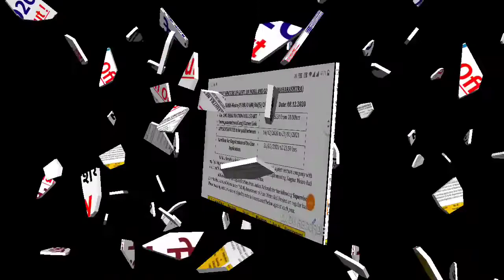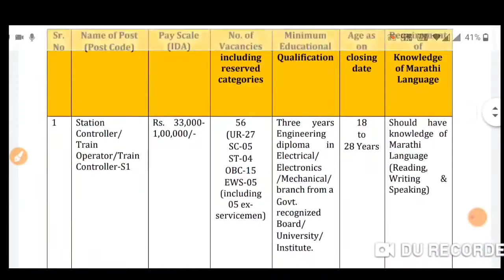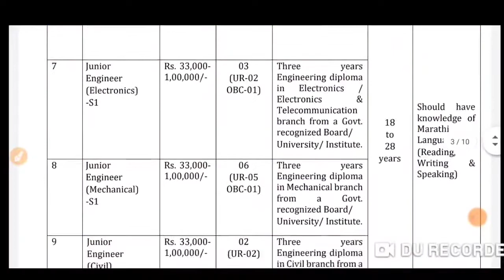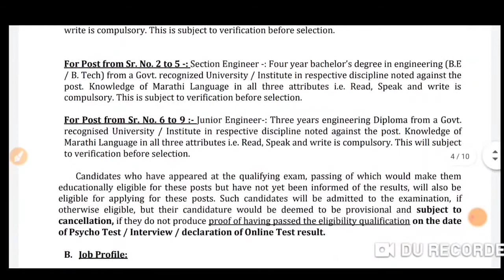Railway Metro Recruitment 2020 | metro Vacancy 2020 | Sarkari naukri 2020 new vacancy 2020